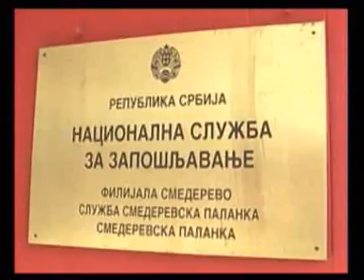TV DEVIC Smederevska Palanka Srbija Serbia 11.03.2008 posao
NACIONALNA SLUZBA ZA ZAPOSLJAVANJE RASPISALA JE JAVNI POZIV ZA DODELU SUBVENCIJA POSLODAVCIMA ZA OTVARANJE I OPREMANJE NOVIH RADNIH MESTA ZA 2008. GODINU.